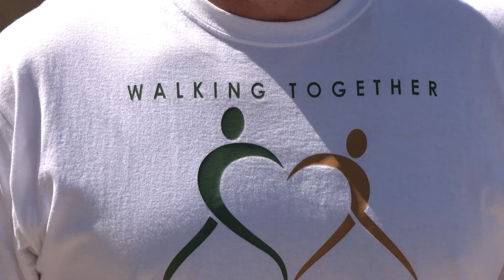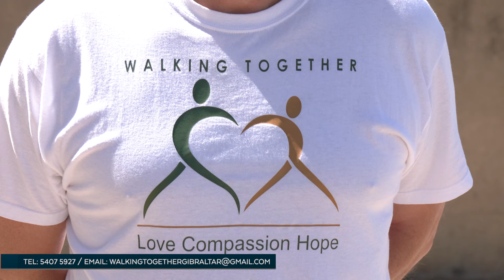'A collective responsibility' - Sean Keating on suicide prevention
Following a number of suspected suicides in Gibraltar in the space of a few weeks, Suicide Bereavement charity, Walking Together, has emphasised the importance of collective responsibility.

The Charity’s Sean Keating notes that while the work of mental health professionals is essential, we must also work as a community

If you or anyone you know is dealing with suicidal thoughts, you can call Gibsams on 116 123.

You can contact the mental health crisis service 24 hours a day by calling 111.